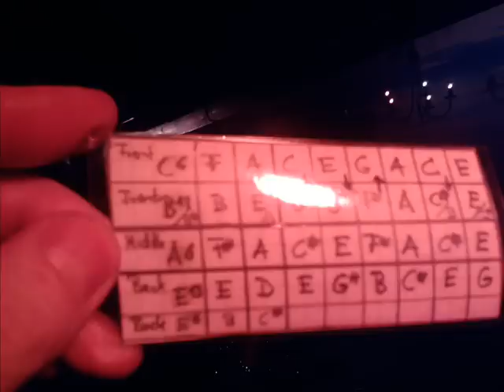Crying Sun_0001.wmv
Surf-Instrumental Crying Sun by Francis Cleaver komplett zu Hause aufgenommen (incl.Drums , Xylophone und Percussion )